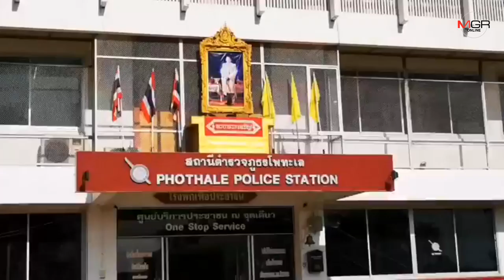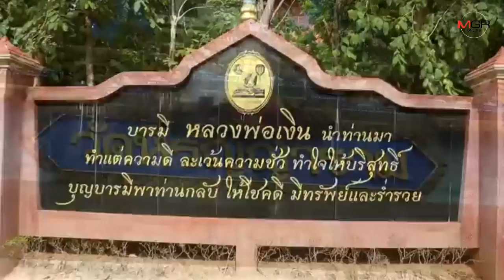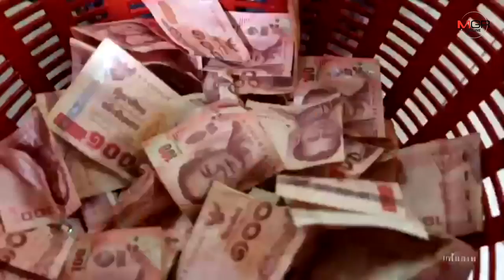ป่วนไม่สิ้นสุด!รษก.เจ้าอาวาสฯ-ไวยาวัจกรแจ้งความ เงิน-วัตถุมงคลวัดหลวงพ่อเงินหายกว่า 40 ล้าน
2019/12/19 ป่วนไม่สิ้นสุด!รษก.เจ้าอาวาสฯ-ไวยาวัจกรแจ้งความ เงิน-วัตถุมงคลวัดหลวงพ่อเงินหายกว่า 40 ล้าน

พิจิตร – วัดหลวงพ่อเงินบางคลาน ยังวุ่นไม่เลิก..รักษาการเจ้าอาวาสฯ มอบอำนาจให้ไวยาวัจกร หอบหลักฐานขึ้นโรงพักแจ้งความ หลังตรวจทรัพย์สินพบวัตถุมงคล-เงินหายกว่า 40 ล้าน ระบุ “หลวงพ่อเงินรุ่นดัง” ล่องหนเป็นหมื่น เหลือแค่ 20 องค์